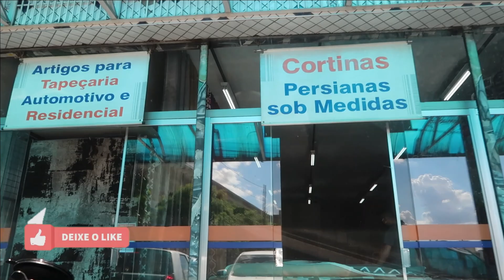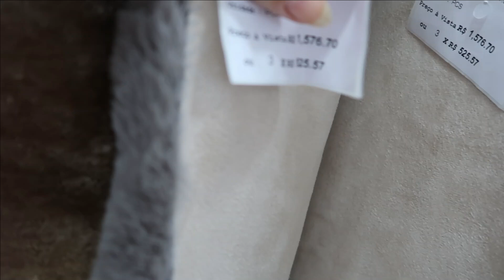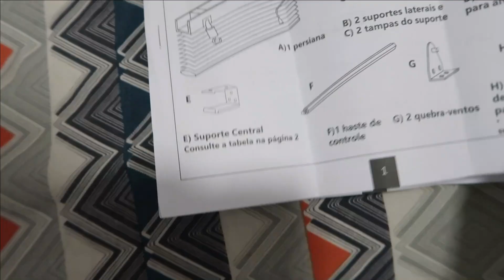Vlog: Colocamos persiana nos quartos, dando um jeitinho no quarto | Jéssica Moura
Já quero saber o que acharam.

Beijos!!!